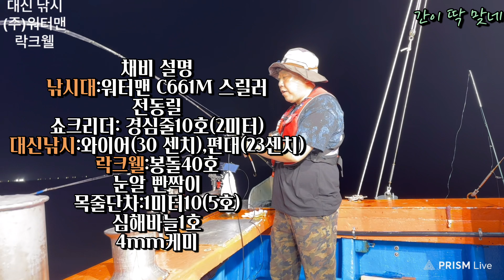갈치낚시 악조건속에서 장원하신분 채비를 보니?바늘?!